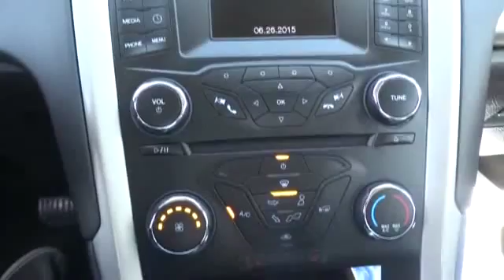2014 Ford Fusion San Jose, Morgan Hill, Gilroy, Sunnyvale, Fremont, CA 375595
2014 Ford Fusion

6-Speed Automatic. This is the classic example of a one-owner vehicle. Drives like a dream. Your quest for a gently used car is over. This attractive 2014 Ford Fusion has only had one previous owner, with a great track record and a long life ahead of it. Offers total ride compliance. Ford Certified Pre-Owned means you not only get the reassurance of a 12Mo/12,000Mile Comprehensive Warranty, but also up to a 7-Year/100,000-Mile Powertrain Limited Warranty, a 172-point inspection/reconditioning, 24/7 roadside assistance, trip-interruption services, rental car benefits, and a complete CARFAX vehicle history report. It is nicely equipped with features such as 6-Speed Automatic. We put our best price online and on the car so you don't waste time and energy trying to figure out what you'll actually pay. We sell high quality pre-owned vehicles at extremely low prices with out any games, gimmicks, or high-pressure tactics. We do business the way business should be done.